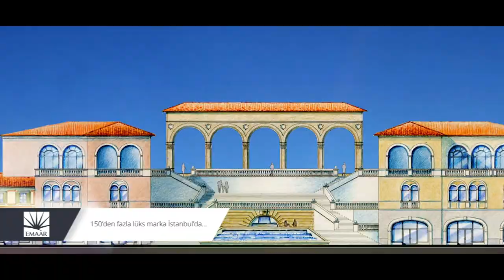Emaar Corporate Film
Client: EMAAR
Agency: Meerkat Creative Idea
Script: Yavuz ÖZKAN
Director: Yavuz ÖZKAN
Executive Producer: Aysel ÖZKAN
Post Production: Meerkat Film Production